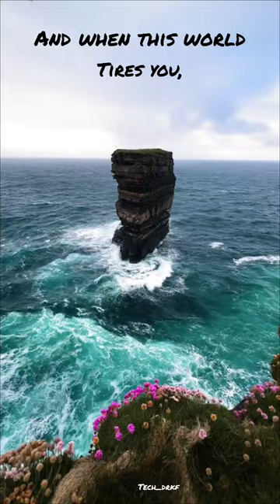And When This World Tires You, Your Lord Says☪️🕋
And When This World Tires You,Your Lord Says: I'm Near#shorts